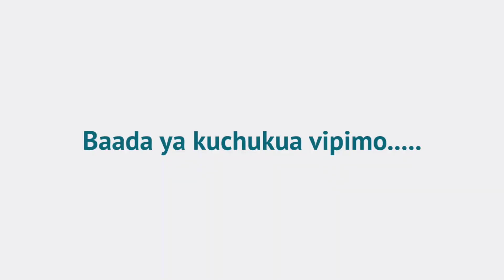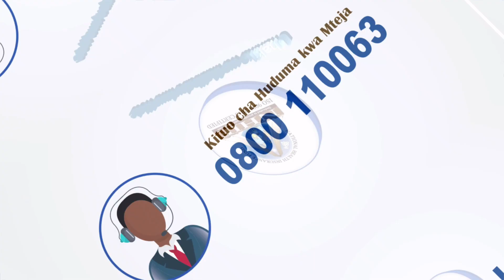MCHUNGAJI ALIYEWAHI KUGOMBEA MISS TANZANIA AFUNGUKA - "MUNGU HUMBADILISHA YEYOTE"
KATIKA kipindi cha 'Front Page' leo Machi 08, tumefanya mahojiano na Mchungaji Jackline Chuwa, ambaye kabla ya kuwa mtumishi wa Mungu aliwahi kushiriki Miss Tanzania..